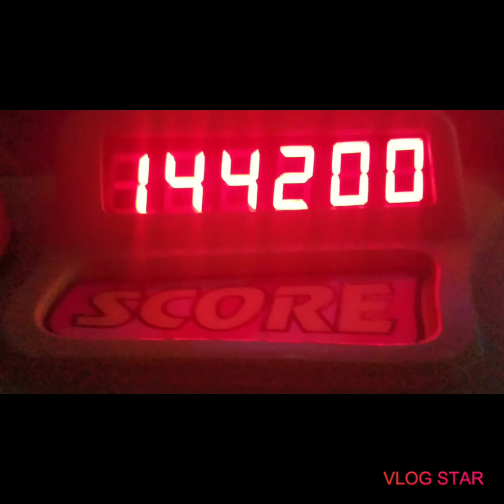Wait where's my medicine?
Hi! I’m Anna. On my channel, you will find Daily Vlogs. I love Disney and sharing my experiences with you.